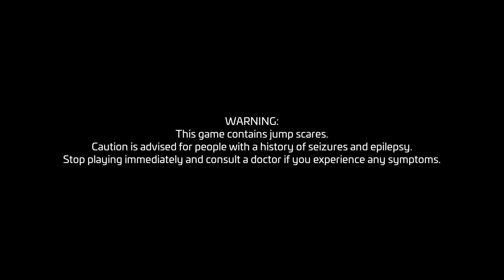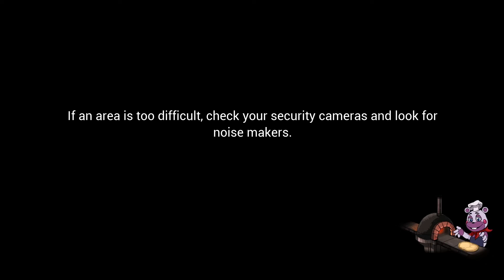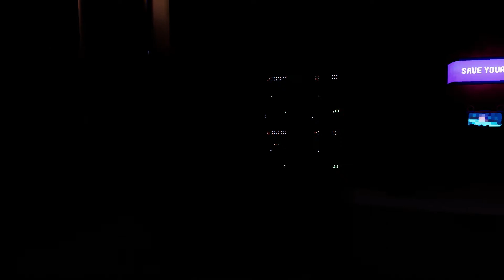If I Die The Video Ends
Fnaf Security Breach But If I Die The Video Ends